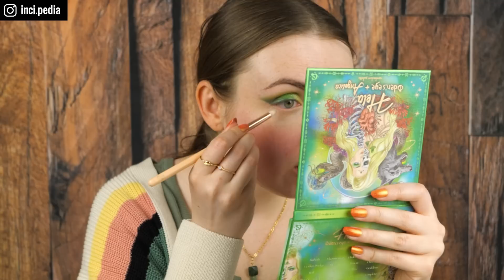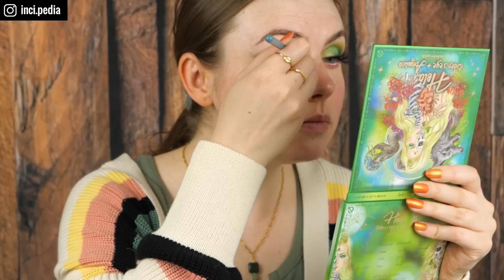HAUL, MIX & MATCH #2 | Neue Hautpflege im Test | Incipedia Skincare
Ich habe mir bisschen Hautpflege von meiner Skincare Wishlist gegönnt und probiere den Beauty of Joseon Bubble Toner, die vegan Kombucha Essence von Dr. Ceuracle sowie die Benton Air Fit UV Sun Cream aus. Außerdem schminke ich einen Look mit der Hela Palette von Odens Eye x Angelica.

💥 Incipedia Vitamin C Creme mit 10 % Vitamin C Derivat + 5 % Niacinamid

Noch mehr?

🤓 ABOUT INCIPEDIA
Du interessierst dich für Gesichtspflege bzw. Skincare? Du möchtest wissen, welche Inhaltsstoffe bei unreiner, trockener oder empfindlicher Haut hilfreich bzw. unvorteilhaft sind - und das immer im Hinblick auf wissenschaftliche Erkenntnisse? Dann bist du hier GENAU richtig! Ich bin gelernte Drogistin und erkläre dir was mir geholfen hat. Seit 2014 bin ich im SKINCARE Game, kläre regelmäßig über Marketingtricks der Firmen auf und zeige auch immer wieder bezahlbare Hautpflege aus der Drogerie. Ein bisschen Beauty gibt's hier übrigens auch!

ULTRA geheimes GEHEIM EMOJI für alle, die bis hierher gescrollt haben: 🧪 Packe es mit in deinen Kommentar und hol' dir einen virtuellen Keks ab!